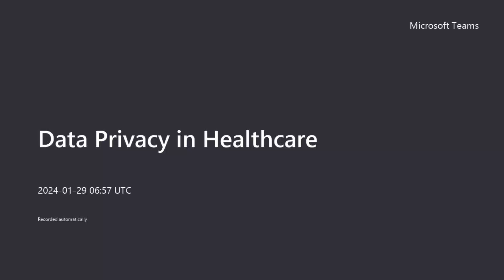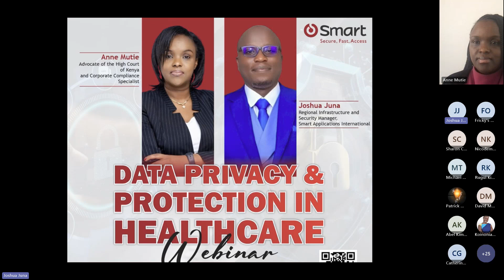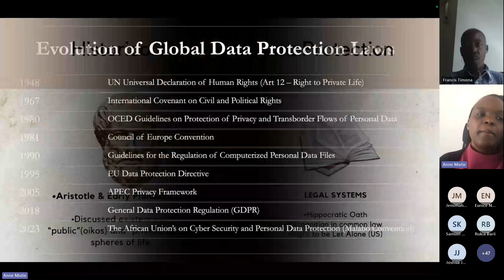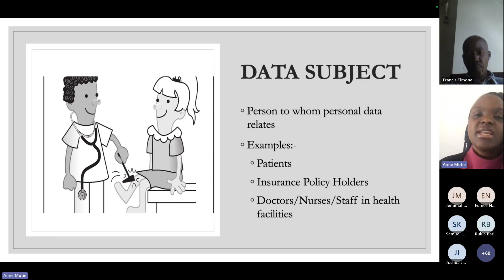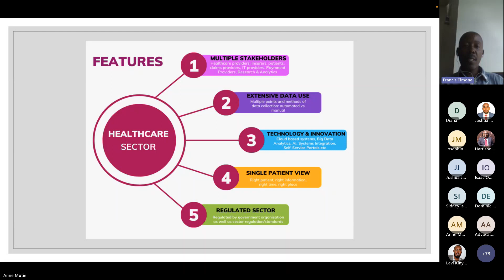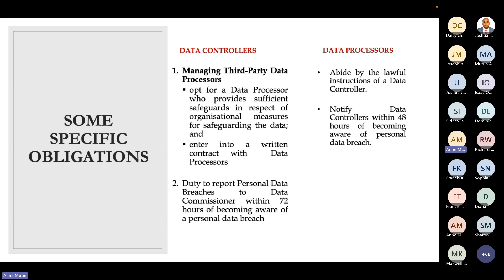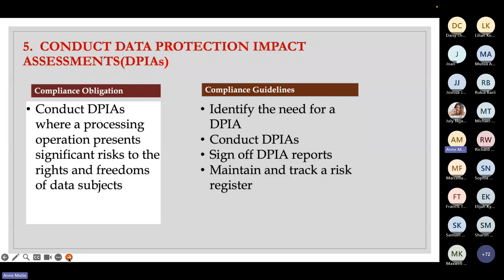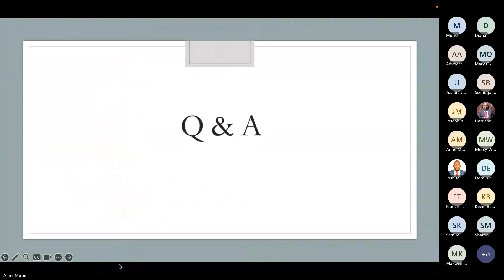Data Privacy in Healthcare